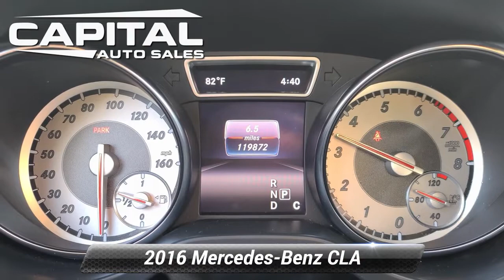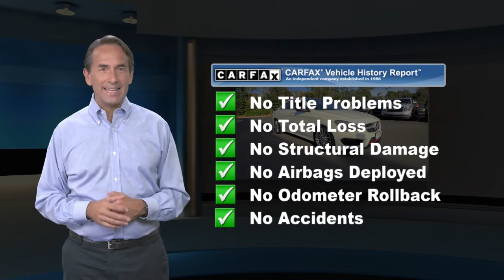Used 2016 Mercedes-Benz CLA CLA 250, Chantilly, VA CA1439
25280 Pleasant Valley Road #150

[RLVID:1251:e2b89c66f1a01540:7df83d484e69666f:1]